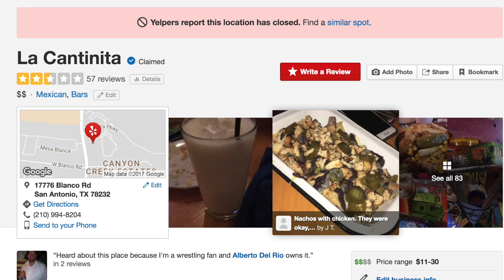Alberto El Patron’s Mexican Restaurant Appears To Be Closed Down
It looks like Alberto El Patron‘s relationship with Paige isn’t the only thing that ended this month, the wrestler has also seemingly shut down his restaurant in Texas.

More stories like this at ProWrestlingSheet.com